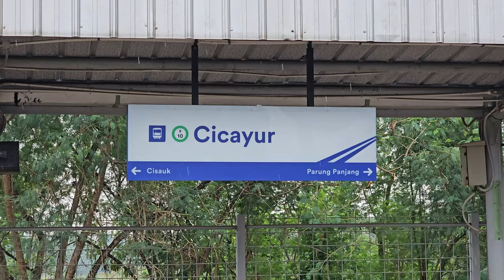[4K] Stasiun Cicayur: Kompilasi Kereta JR 205 Rheostatik, JR 205 VVVF | KRL Commuter Line (1/2)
Kompilasi KRL Commuter Line Lin Rangkasbitung: KRL JR 205 Rheostatik, JR 205 VVVF di Stasiun Cicayur.